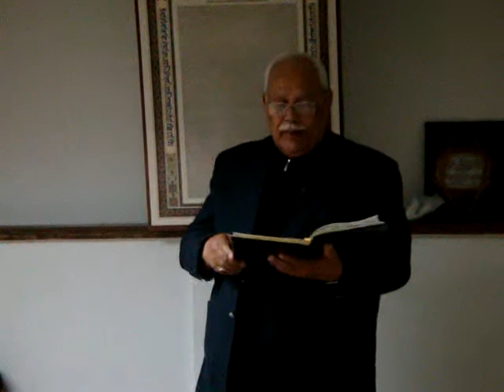Baldev Thaper reciting naat written by Hasnain Raza(2)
Reciting a naat at Al-Khoi Center, NY